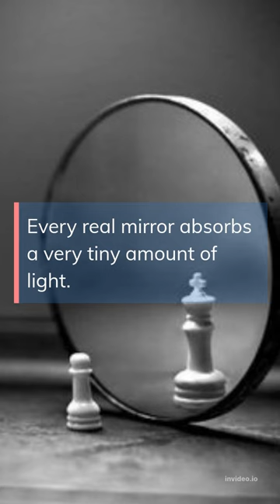colour of mirror || mirror have own colour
what's the own colour of mirror || mirror have own colour
colour of mirror
what's the colour of mirror
mirror have own colour
mirror colour
real world mirror
evergreen india
hummingbird
shorts
love birds food
manoj ji
what is vegetation
aap mujhe achche lagne lage movie
album song
atulya bharat
baby shorts
best smart watches for men
bhiga bhiga hai sanam
bhutiya short video
biggest truck in the world
boshret kheir
chhoti badi
cute baby
cute diary
demons imagine dragons
dhundle hue hai manzar mere status
dj banana
eclipse lunar
esho maa lokkhi
evergreen forest
evervthina bagel